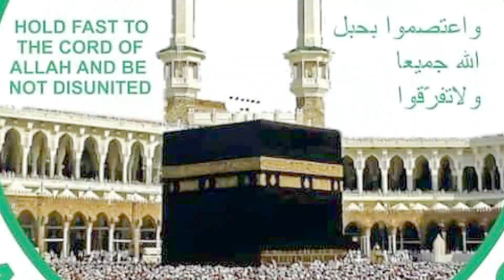Celebration Centieme Anniversaire ANSAR UD DEEN AU Benin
COPYRIGHT OMP 97096449